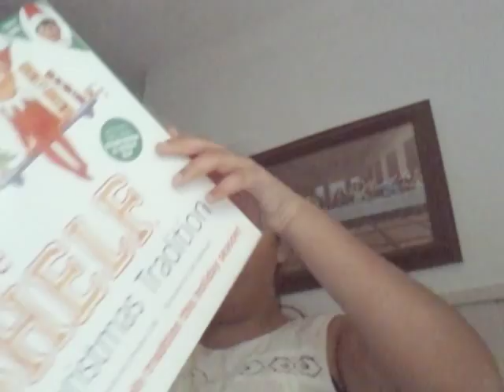We got a new family member The Elf on the Shelf